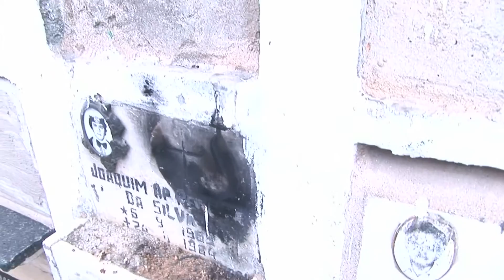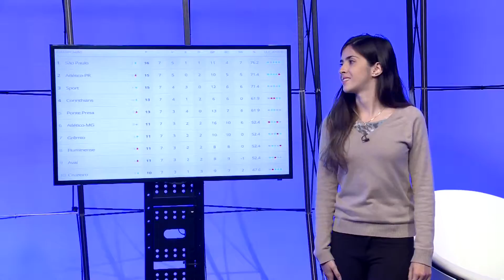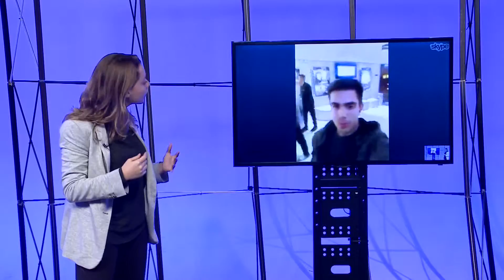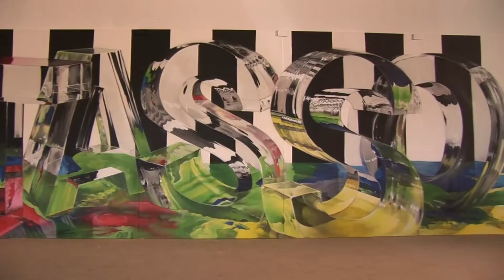Aumento dos preços na alimentação e arte urbana são destaques do ESPM no AR - Bloco 3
Antonio Nogueira e Letícia Carvalho apresentam o telejornal ao vivo. No estúdio, alunos fazem a produção, colunas, o tempo e entram ao vivo via celulares. O programa é um telejornal laboratório todo desenvolvido por alunos do 5 semestre de jornalismo da ESPM-SP. Os alunos participam e tomam todas as decisões editoriais desde a pauta até o fechamento do telejornal. Assim, colocam em prática o que aprenderam na teoria e vivenciam a produção de um telejornal. O telejornal laboratório faz parte da disciplina de telejornalismo (Oficina III), ministrada pela professora Ma. Heidy Vargas. (bloco 3)